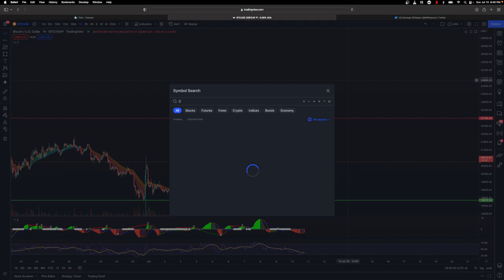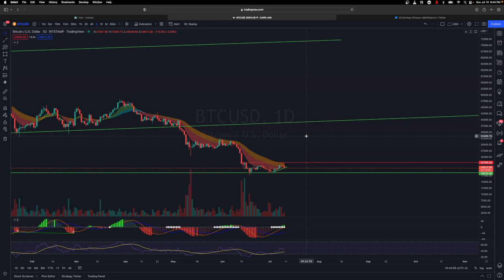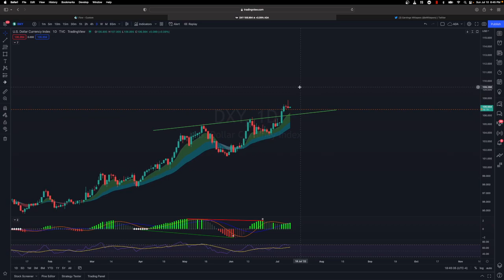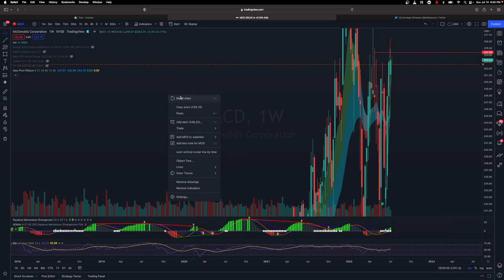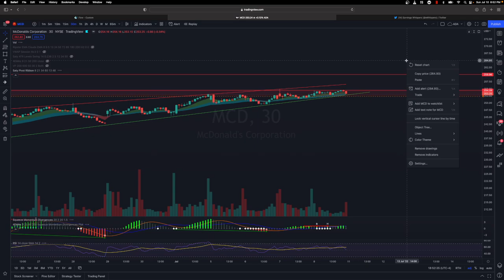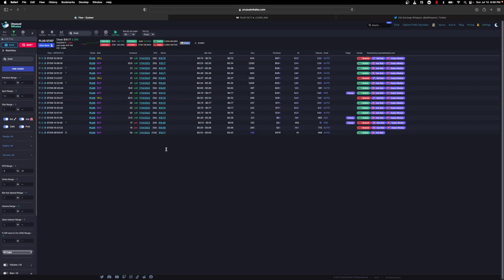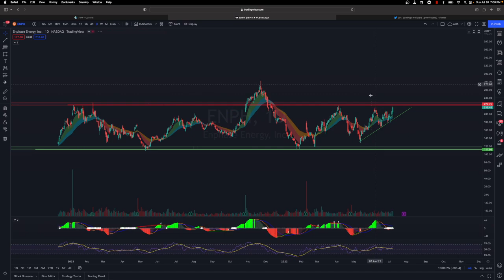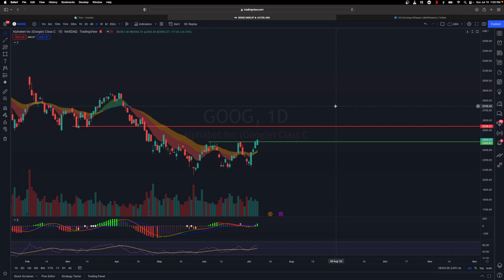Amazing setups for the coming week!